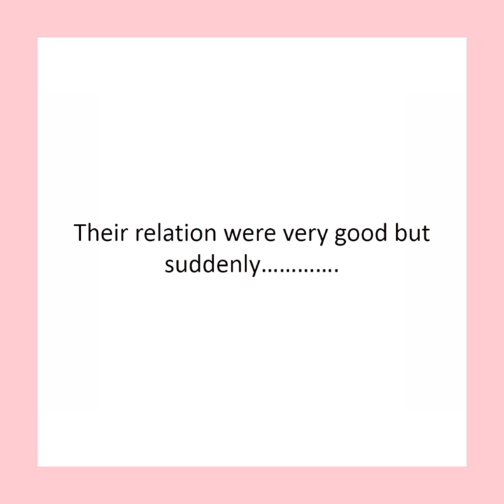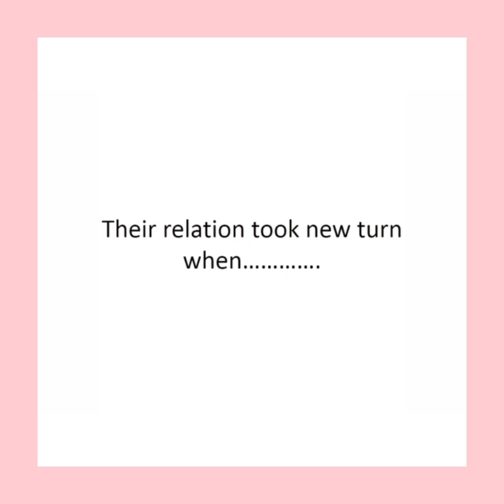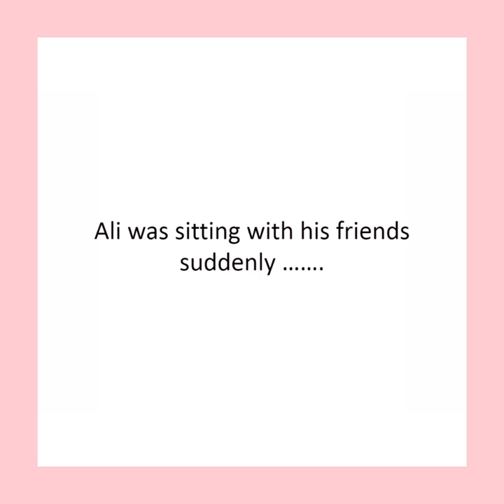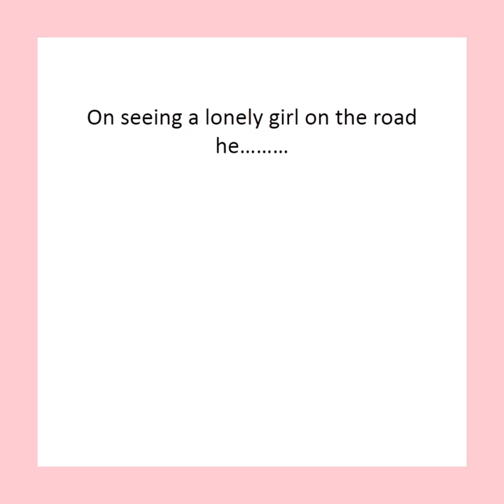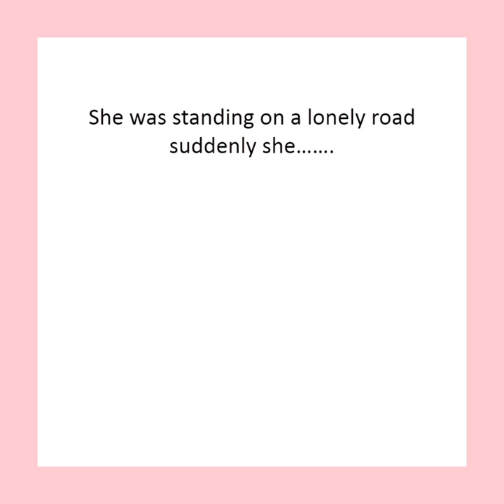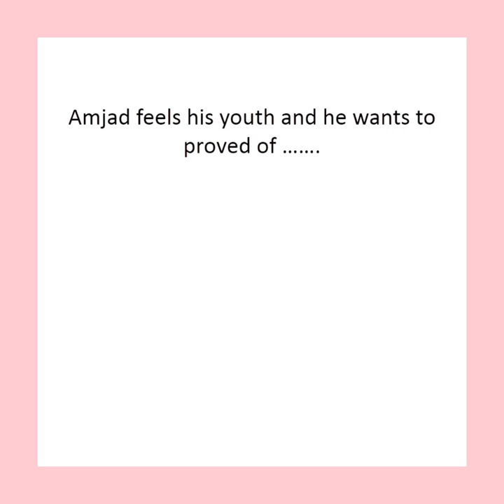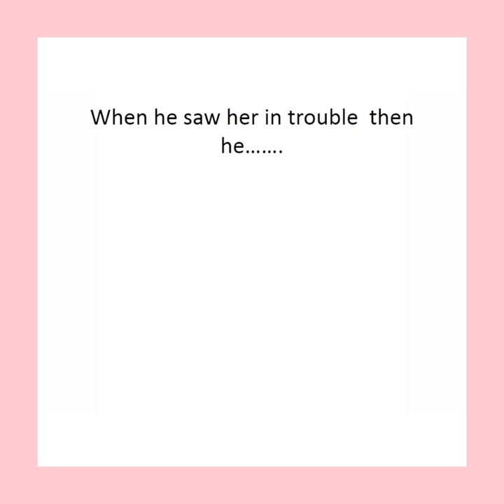Very Important Topics of Pointer Stories l Group Discussions on Self Confidence and Biggest Problem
Hi. This Lecture is all about the importance Topics of Pointer Stories and Group Discussions on Self Confidence and Biggest Problem of our country Pakistan. Must watch and share in all your Groups. Thanks